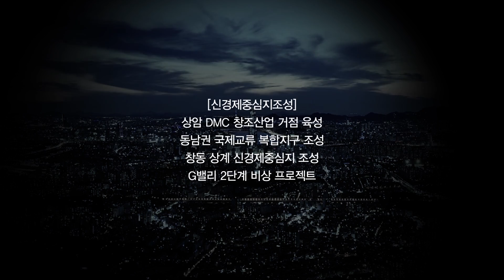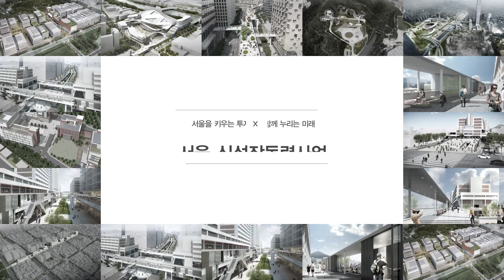행복한 미래, 서울을 만드는 신성장동력사업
서울의 미래 먹거리, 신성장 동력사업.
마곡 사이언스 파크, 양재 혁신지구, 개포 혁신파크, 홍릉 바이오 앵커
세운상가 재생사업, 남산 애니메이션타운, 서울 7017 프로젝트 등
서울을 키우는 투자로 함께 누리는 미래를 만들기 위해 노력하고 있습니다.